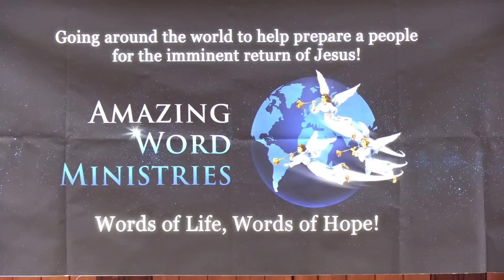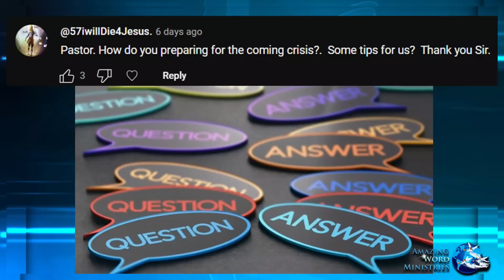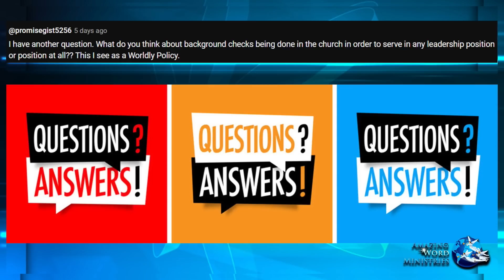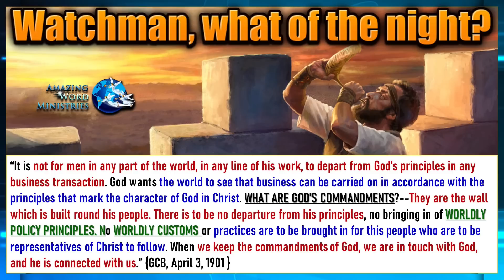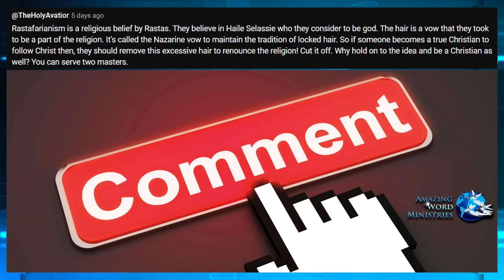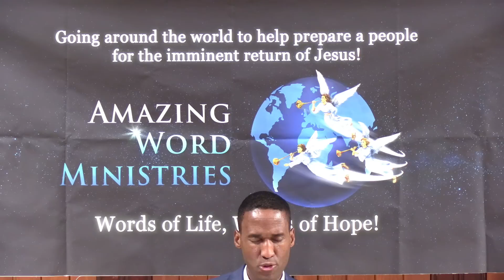Adventist Conference Worldly Policy. Rastafarist Religion. Prepare For The Crisis. Questions Answers